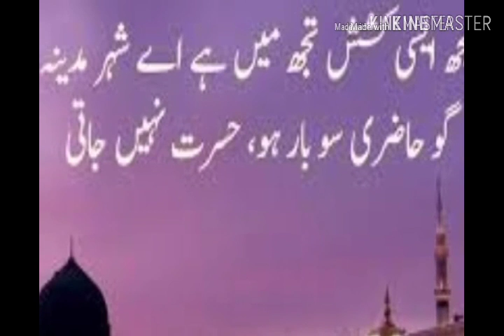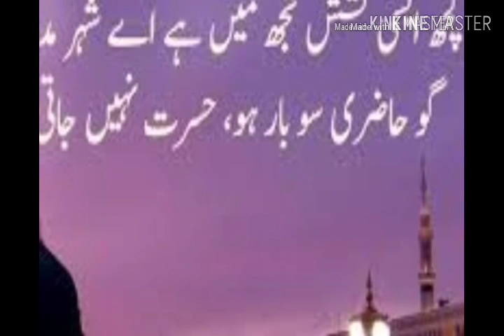جنت کے ستر دروازے کھول دیے جاتے ہیں۔